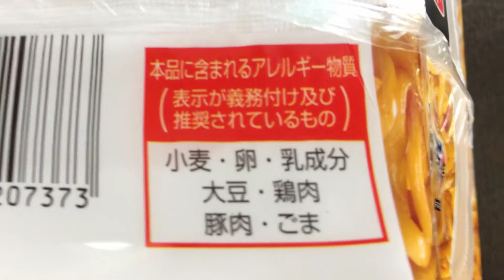エースコック スーパーカップ大盛り 油そば！vol.2/4（カロリー・塩分等）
ど！ストライクたれ✩

商品毎に、
vol.1/4（表紙）→